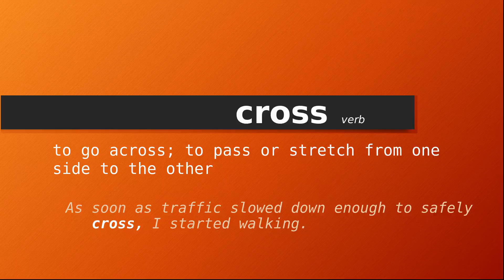cross , Meaning of cross , Definition of cross , Pronunciation of cross